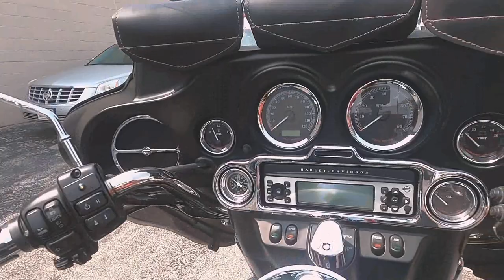2011 Harley-Davidson Tri Glide Ultra Classic - Used Trike For Sale - Milwaukee, WI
Please visit Southeast Sales Powersports to view this Used Merlot Sunglo /Vivid Black 2011 Harley-Davidson Tri Glide Ultra Classic for sale in Milwaukee, Wisconsin.

Stock# 856226

Description:
2011 Harley-Davidson Tri Glide Ultra Classic
This Harley Davidson Tri Glide is loaded with options. Has driver and passenger floorboards, rear luggage rack, pin striping and updated Harley Davidson reverse. Call/Email today for details. Nationwide shipping availble.